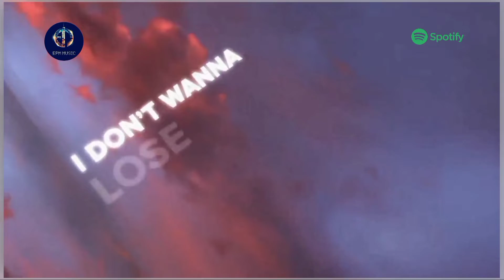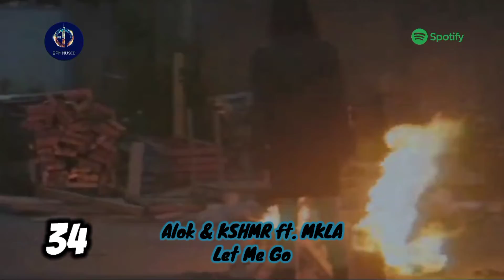Top 100 | La Mejor Música Electrónica del 2020 (Parte #2) ft. Top Electro Music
En colaboración con @TopElectroMusic

Lo mejor de la Música Electrónica del momento. Espero les guste el vídeo y me regalen un Like te lo agradecería mucho. Comenta tus canciones favoritas y Subscríbete al canal, que subo mas Tops de Música Electrónica, Especiales Mensuales, Estrenos, películas y más!

Afrojack
Alan Walker
Alesso
Alexandra Stan
Armin Van Buuren
AronChupa
Avicii
Bassjackers
Blasterjaxx
Benny Bennasi
Black Eyed Peas
Bob Sinclar
Calvin Harris
Cheat Codes
David Guetta
Dash Berlin
Daft Punk
Dimitri Vegas & Like Mike
Diplo
DJ Snake
Eric Prydz
Galantis
Gigi D'Agostino
Hardwell
INNA
Krewella
KSHMR
Kungs
Kygo
Major Lazer
Marshmello
Martin Garrix
Martin Solveig
Meduza
Mike Perry
Paul Van Dyk
Regard
R3hab
Skrillex
Steve Aoki
The Chainsmokers
Tiësto
Winona Oak
Zedd